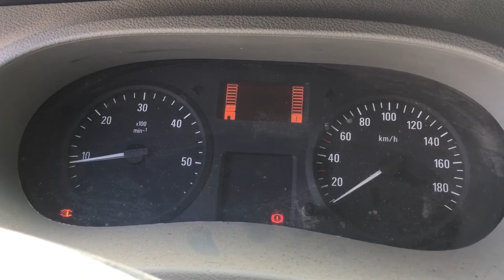S 4192 ДВС (Двигатель) Opel Movano 2.5td G9U632